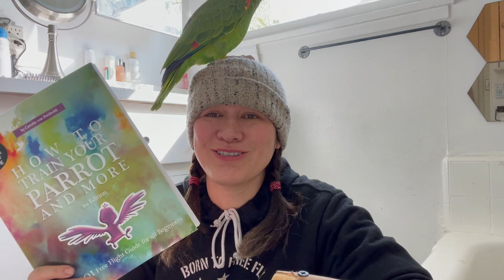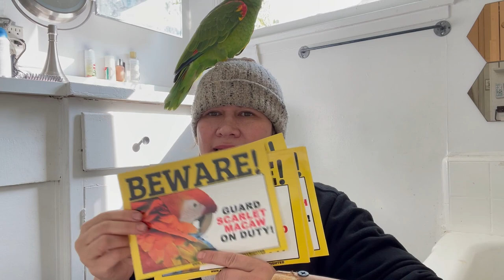9 TIPS ON HOW TO TURN AN AGGRESSIVE BITER BIRD INTO A TAME SWEET PET BIRD! (UPDATE ON COCO)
DEAR CVP's!
9 TIPS ON HOW TO TURN AN AGGRESSIVE BITER BIRD INTO A TAME SWEET PET BIRD!

Here are my 8 tips from my book
on how to stop your bird from biting! In this video I am showing you the transformation of only 1 week after getting an aggressive unwanted pet bird that didn’t get handled for 20 years.
I notice that Coco my new double yellow headed amazon was faking the bites. You can’t show any fear. If a bird bites you it’s their way to show you what they need. You can learn bird behavior in my bestseller book How to Train Your parrot and more.